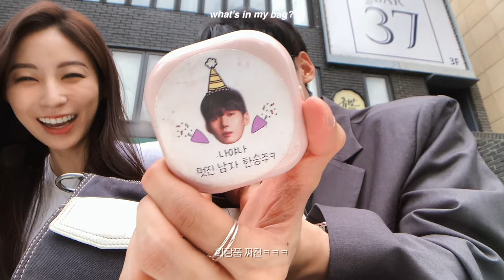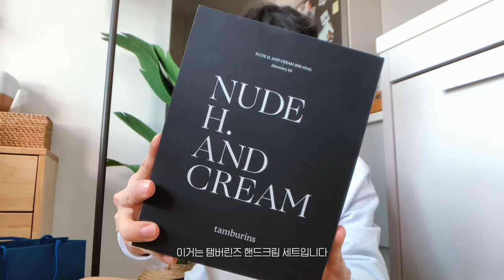요청폭주🔥 나의 안경 코디법과 외출할 때 들고 다니는 아이템 소개 👓✨ 왓츠인마이백 with 보라 How to Style Glasses, What's in my bag?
안녕하세요. 베일드입니다.
드디어 안경 콘텐츠! 꾸준히 요청 많았던 영상인데
이제서야 공개할 수 있게 되었습니다.
그럼 즐겁게 봐주세요 :)